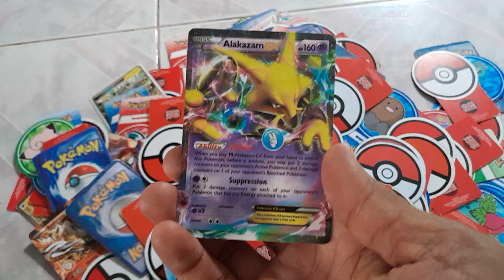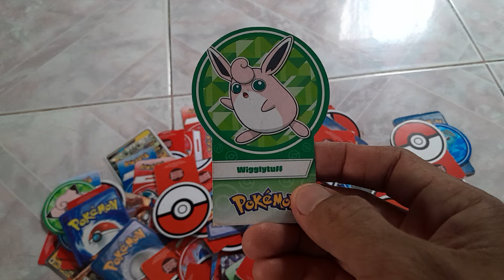Choki-choki kartu pokemon keren